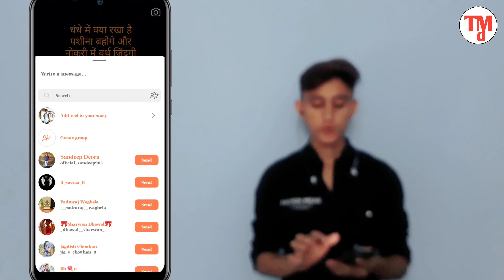This is how to download Instagram Reels and Photos | Teligram Se Kare Reels & Photo Download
Your Queries.

Instagram Reels ko Telegram Se Kaise download Kare
Instagram Reels ko Telegram Se Kaise save Kare
Instagram ke reels kaise download Kare
Instagram ke photo One click Mein Kare download
download Instagram Reelsvideo NOW
Instagram Reels download kaise kare 2023
Instagram ki videos photos kaise download Karen
how to download Instagram videos and image
how to download Instagram post
Instagram ki all post one click my download kaise karen
kaise kare Telegram se Instagram ke tips download
Telegram se Karen one click Mein Instagram download
Instagram download new update
Instagram download new trick 2023
Instagram Reels photos download new trick
Instagram new features reels & photo download
Instagram Video Me face reveal

YouTube channel - TMD / TECHY MASTER OF

Social Media -